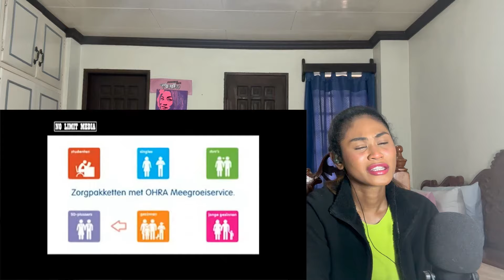Funny Dutch commercials YouTube video part 2 | Reaction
MAILING ADDRESS:
Rukaiya Dagian
2600 Baguio City
Philippines

funny dutch commercials,fun commercials,humor,commercial,reclame,grappige reclames,reclamespotjes,video commercial montage,video productie,video reclame,no limit media,best dutch commercials